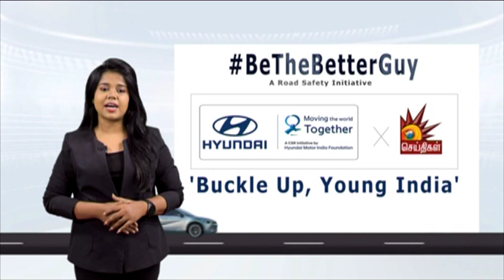அ.தி.மு.க-வை மோடி வச்சி செஞ்சிருவாரு .... அ.தி.மு.க-வை கிழித்த அமைச்சர் Udhayanidhi Stalin | Speech